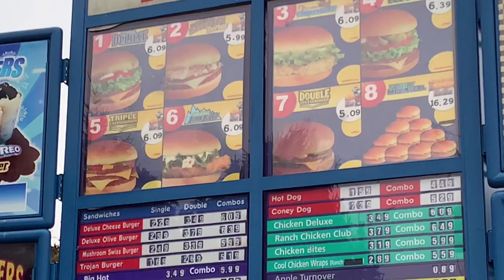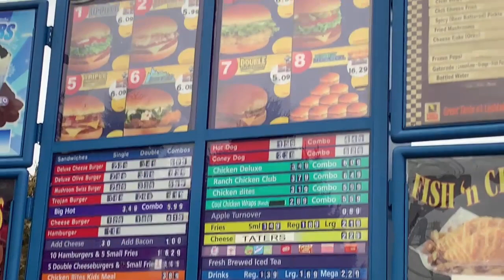Got my muckbang on at the last HOT N NOW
Abandoned hot n now

Thank you to my members:
Smokinjoe E
EDventures*
Teresa La Güera
Michelle K
JustMagan&Rodney
Shawn Kodi
The Traveling Buddy
Armed American Patriot
Sherry Sherry
WhatThe? Paranormal